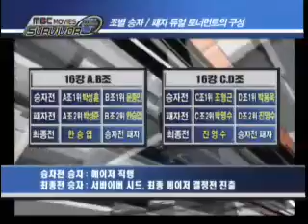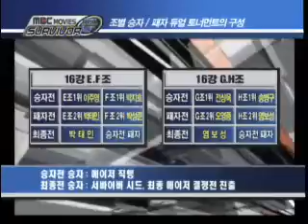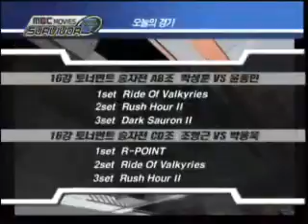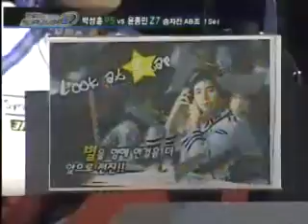2005 MBC Movies 서바이버 1119 10r 1b 200k